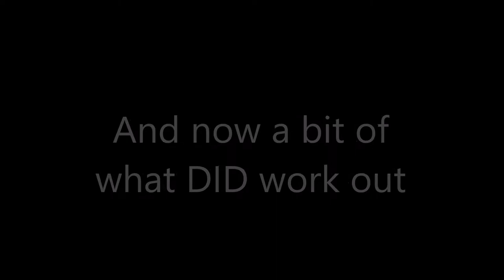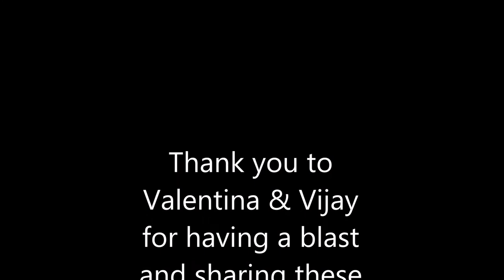OOPS! Bloopers from my first submission video